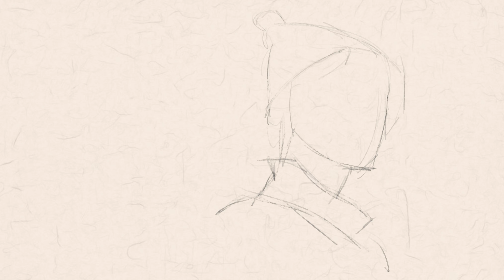【Procreate+iPad Pro+Pencil】学习临摹Fechin女儿伊雅Eya肖像素描 by 摇滚王子atelier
Reference photo from：Nicolai Fechin
用时：2h 10m
笔刷：Nikko Rull
感想：在前面的一个多小时里画得还挺顺畅的，信心满满，然后惊讶地发现，型怎么跑了那么多，用“溶解”工具一通修改~今天尝试用了纸纹素材做背景，并且发现Nikko Rull笔刷也挺顺手的，以前一直觉得它很脏，不好用。